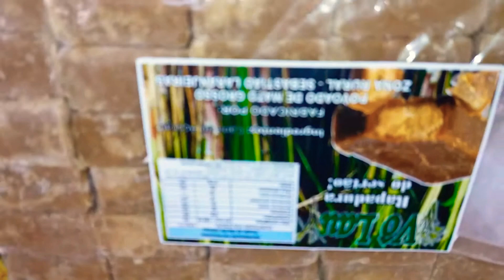Pão integral das e Sesol Guanambi Bahia Brasil para o mundo e muito mais